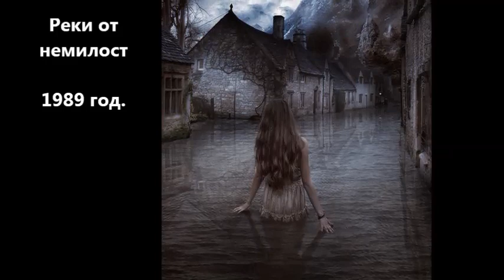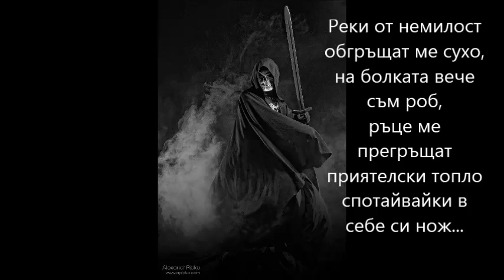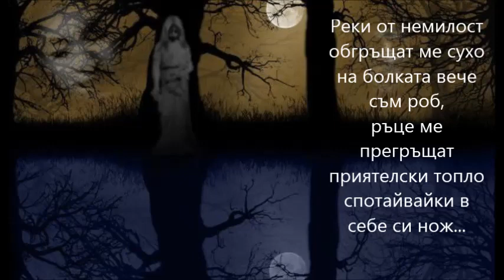Meloman - Ruthless rivers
Rock band Meloman - Ruthless rivers
1989, Sliven, Bulgaria
Dimitar Nikolov Mitev - drums
Georgi Kostadinov - guitar
Vraja Krsna Das - guitar
Spasimir Gelev - Bass
Yuliyan Farashev - vocals